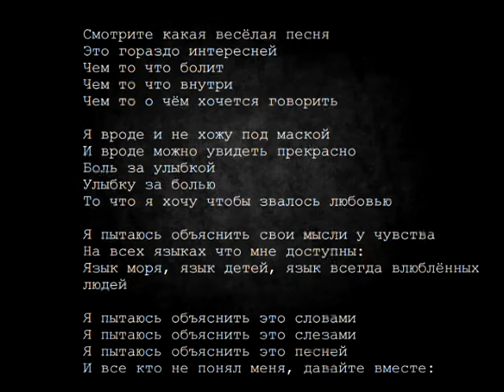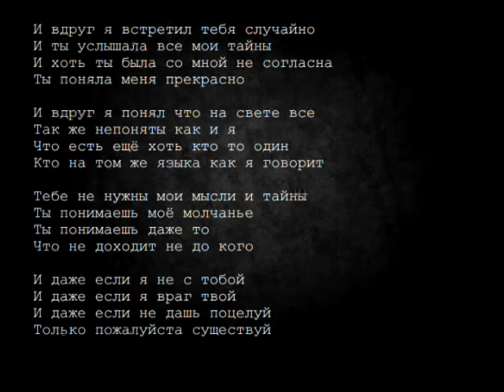"Меня Никто Не Понимает" (панк-рок) DjWizard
Russian punk rock.
Song text is on the screen.
ДОМАШНЯЯ ЗАПИСЬ, но если кому-то понравится то можно и нормально записать, или дать кому то кто умеет играть и говорить спеть